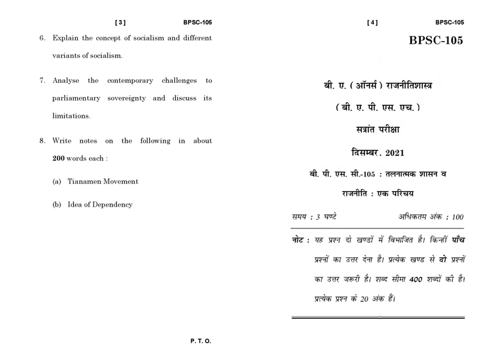BPSC - 105 December 2021 Question Paper